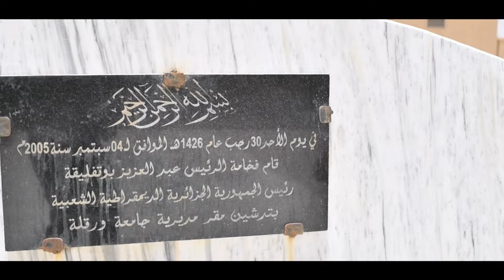الأبواب المفتوحة على الجامعة للموسم الجامعي 2025/2024 معهد علوم وتقنيات النشاط البدني والرياضي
@ University of Kasdi Merbah Ouargla channel